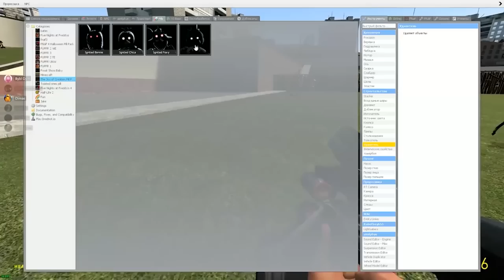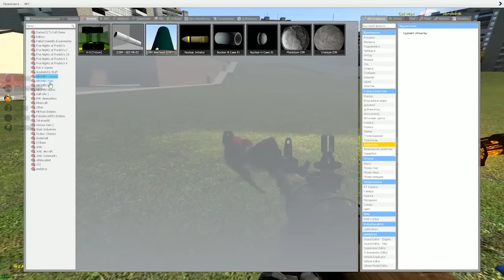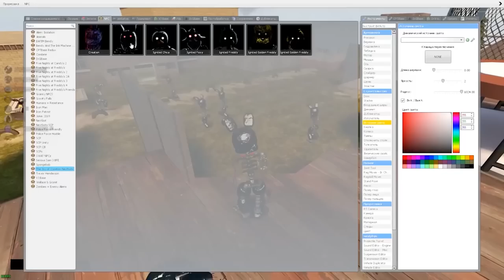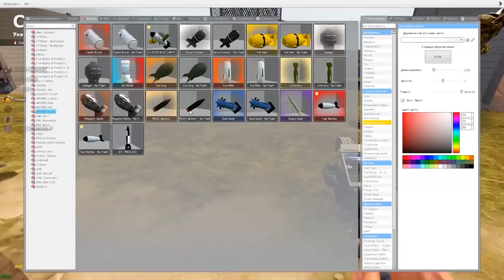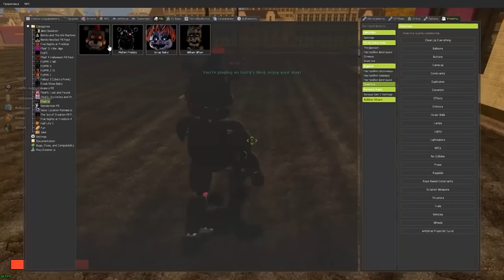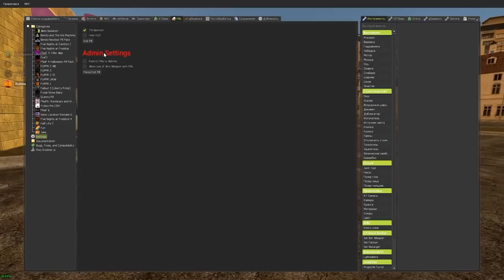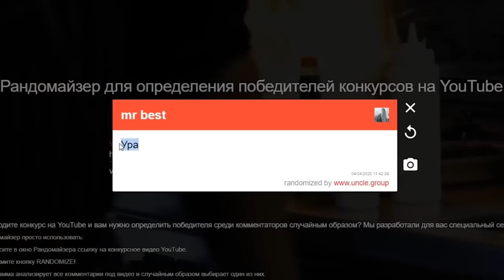КАКОЙ АНИМАТРОНИК НАСТОЯЩИЙ FNAF COOP ГАРРИС МОД ► Garry's Mod